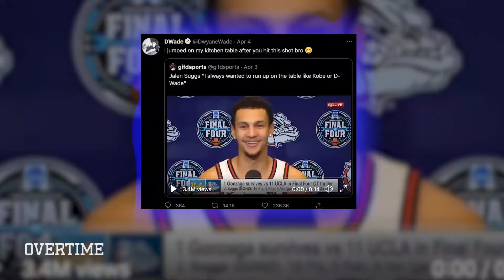The Jalen Suggs Story!! How He Went From Football Star To Top NBA Prospect 🔥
How did Jalen Suggs go from an NFL prospect to one of the projected top picks in the NBA DRAFT!? We got the whole story, so kick back and check out this vid.

I'm not gonna give you too much info, but put it this way, Jalen comes from an athletic family. And it SHOWS. He was a star QB and star PG in high school, and when it came time for college, he had to make a big decision: basketball or football? We all know what he ultimately decided...

Another key to Jalen's success? His relationship with UConn star Paige Bueckers! Learn about all this and more by clicking that play button!